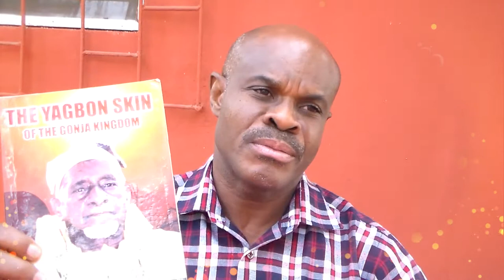Comments Of Reviewers Of Mahama Haruna's Two Books On The Gonja Kingdom Part 1